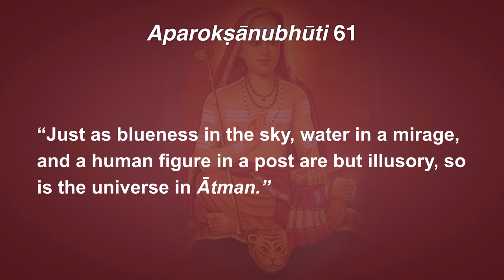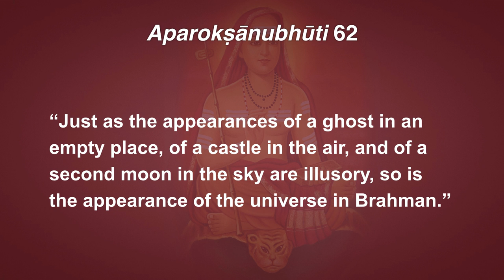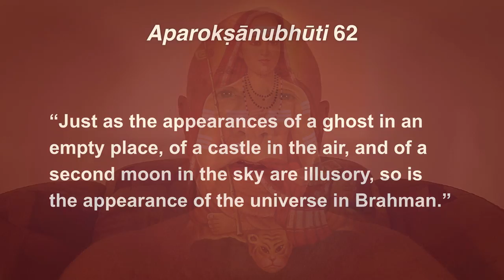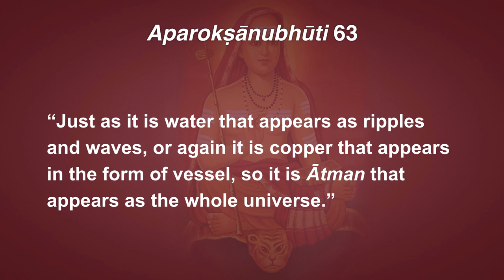Aparokṣānubhūti 61–63: Ingredient and Product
61. “Just as blueness in the sky, water in a mirage, and a human figure in a post are but illusory, so is the universe in Ātman.”

62. “Just as the appearances of a ghost in an empty place, of a castle in the air, and of a second moon in the sky are illusory, so is the appearance of the universe in Brahman.”

63. “Just as it is water that appears as ripples and waves, or again it is copper that appears in the form of vessel, so it is Ātman that appears as the whole universe.”